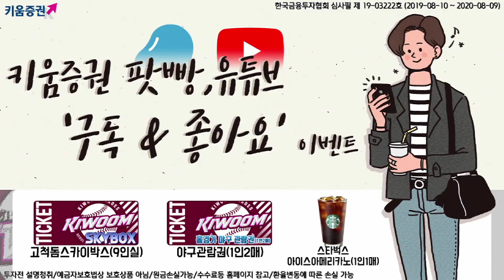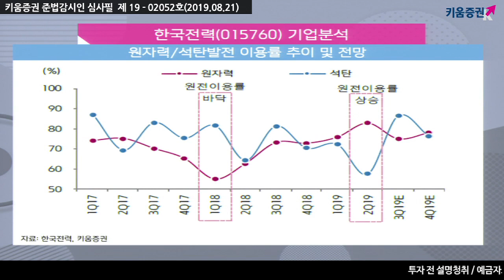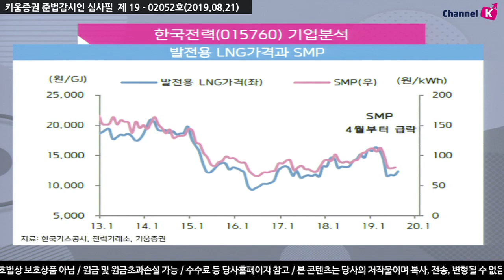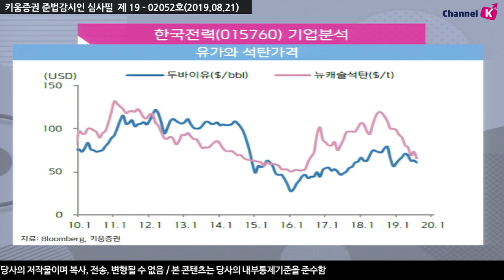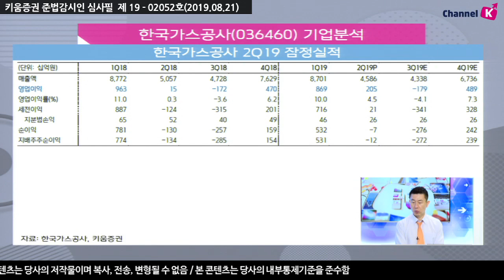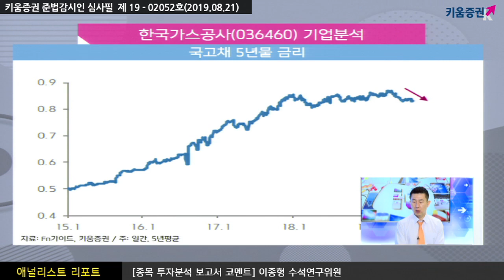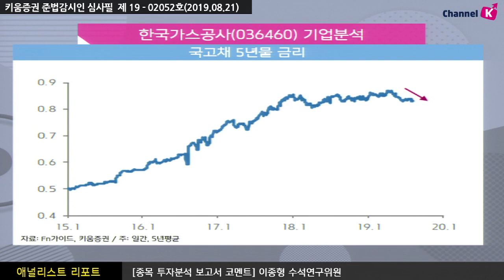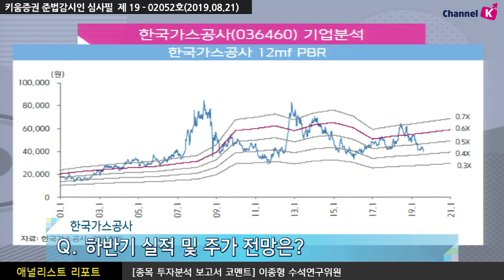[주식투자] 애널리스트 리포트 / 한국전력, 한국가스공사 등 유틸리티 업종 점검! (19.08.21)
2Q19 영업이익은 -2,987억원 적자로
원전 이용률 상승, SMP 하락으로 예상치 상회
원전 이용률이 82.8%로 1Q19 75.8%보다 큰 폭으로 개선, 3년래 최고치 기록
하반기 턴어라운드 시작을 감안시 그동안 부진했던 주가도
향후 중장기 바닥 탈출에 나설 것 판단
한국가스공사 (036460)
2Q19 영업이익은 2,047억 원으로
지연되었던 가스 요금 공급비 조정 완료, 상반기 예상치 부합
공급비 관련 불확실성 해소, 중장기 안정적 실적 가시성 등
​밸류에이션 매력 부각될 시점
강병욱 키움증권 채널K 앵커, 이종형 수석 연구위원기업분석팀